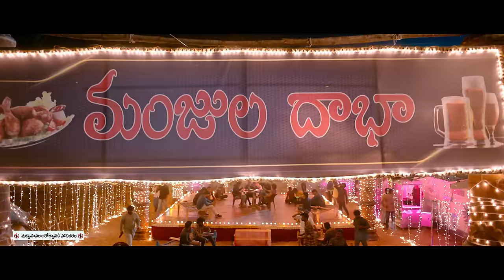Full Video: Manjula Manjula Song | Vey Dharuvey | Sai Raam Shankar, YS Kumar | Bheems Ceciroleo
T-Series Telugu presents  Manjula Manjula Lyrical Video Song from New Forthcoming Telugu Movie  Vey Dharuvey starring Sai Raam Shankar,Yasha Shiva Kumar,Devaraj Pothuru,Satyam Rajesh,Posani Krishna Murali,Prudhvi Sunil,Chammak Chandra Music Director Bheems Ceciroleo Lyricist by Kasarla Shyam.

Song: Manjula manjula
Album/Movie: Vey Dharuvey
Artist Name: Sai Raam Shankar,Yasha Shiva Kumar,Devaraj Pothuru,Satyam Rajesh,Posani Krishna Murali,Prudhvi Sunil,Chammak Chandra
Singer: Geetha Madhuri
Music Director: Bheems Ceciroleo
Lyricist: Kasarla Shyam
♪Full Song Available on♪
Movie Details :
Cast : Sai Raam Shankar, Yasha Shivakumar, Hebah Patel, Sunil,   Sathyam Rajesh, Devaraj Pothuru, Prabhas Srinu,   Kashi Vishwanath, Posani Krishna Murail , Rollar Raghu ,30 years Prudhvi , Chamak Chandra, Viond Vijayan, Mirchi Madhavi, Sruthi Samanvi
Story, Screenplay, Direction: Naveen Reddy
DOP : Satish Mutyala
Editor : SB Uddav
Choreographer : Narasimha Pasupula
PRO : Sripal Cholleti
Di : Prasad Lab
Lyrical videos : Kishor Kaalakuri
Executive producers : Janagani Karthik , Sripal Cholleti
Producer : Devaraj .Pothuru
 Laxminarayana Pothuru, presents
Banner : Sai Teja Entertainments
Musicians creadits :
song composed and arranged by : Bheems Ceciroleo
 Keyboard & rhythms :Sharath Ramravi
Male lead : Sharath Ramravi
Live percussions  : Chiranjeevi,  Anil Robin
Male chorus : Naresh Mamindla, Sai Madhav,  Maruthi Kodimoju
Recorded at : Jubilee 10 Studio
Sound engineer : Rakesh Micky
Music co ordinator : Malya Kandukuri
Song mixed mastered by : Vinay Kumar